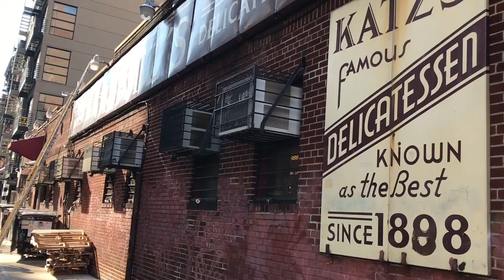【ニューヨーク旅行・観光】ニューヨークパストラミの老舗KATZを紹介！！ニューヨーク旅行には欠かさず食べて欲しい！！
ニューヨークの老舗パストラミサンドのお店といえばKATZです。

どの観光ガイドにも載っているといっても過言ではありません。
ニューヨークへ行かれる際はぜひ訪れてください。

KATZ 公式URL

２０１９年現在・クレジットカード対応されたそうです。